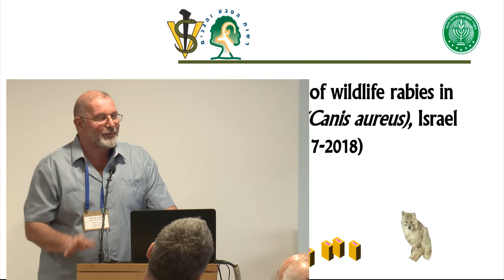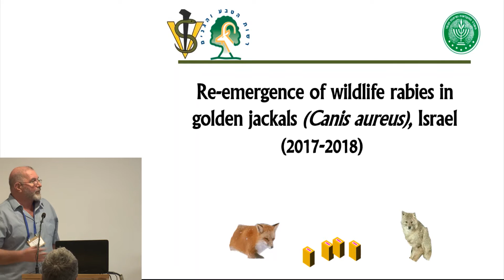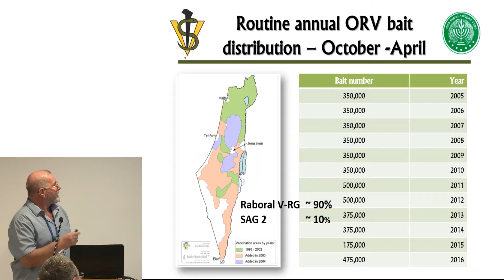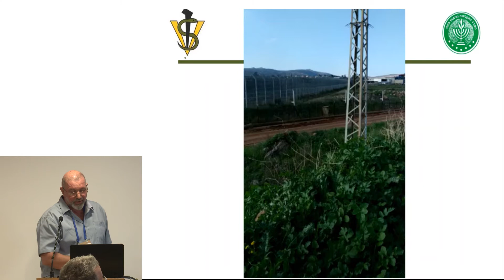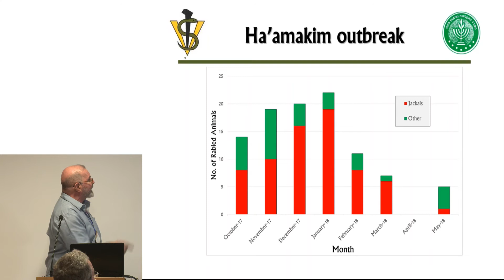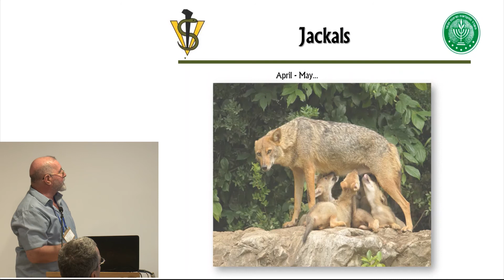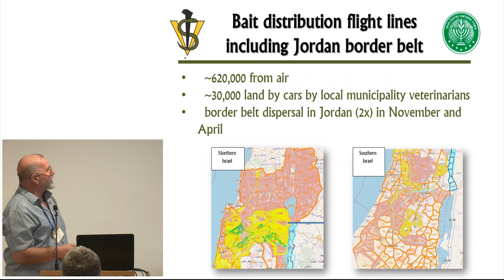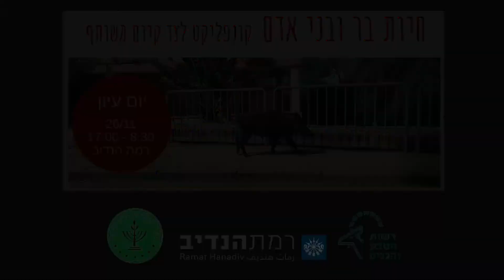Re-emergence of wildlife rabies in golden jackals, Israel - ד"ר בוריס יעקובסון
התמודדות עם מינים מתפרצים של חיות בר בעיר, בטבע ובמרחב החקלאי היא חלק מסדר יומם של ארגונים ורשויות בישראל ובעולם, ולה היבטים רבים ושונים.
יום העיון והסדנה נולדו מתוך הבנה משותפת של רמת הנדיב, של רט"ג ושל משרד החקלאות שכולנו מתמודדים עם המינים המתפרצים (בעיר, בטבע ובחקלאות) אבל היות והבעיה מורכבת, וניהולה מחייב אחריות משותפת ושיתוף פעולה בין בעלי עניין רלוונטיים, יושבים ברוב המקרים על הגדר ונמנעים מלגבש מדיניות ועקרונות פעולה וליישמם בשטח.

יום העיון התקיים בתאריך 26 לנובמבר 2019 ברמת הנדיב בהשתתפות כ – 150 אנשי מקצוע, בעלי עניין ומומחים מהארץ ומחו"ל, שנתנו את הפרספקטיבה שלהם ושיתפו אותנו בניסיונם בנושא.